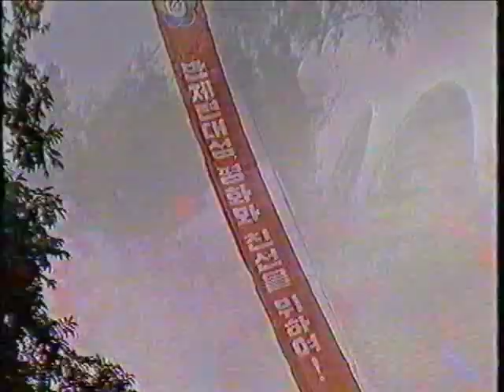Lim Sukyung in Pyongyang 1989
South Korean student Lim Sukyung (aka Lim Soo-kyong or Lim Sukyong) taking part in opening ceremony of XIII games in Pyongyang, 1989